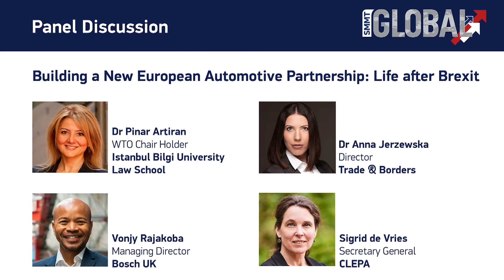SMMT Global Trade Conference Panel: Building a New European Auto Partnership: Life after Brexit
The Building a New European Automotive Partnership: Life after Brexit panel at the SMMT Global Trade Conference

Panellists include:
• Dr Pinar Artiran, WTO Chair Holder, Istanbul Bilgi University Law School
• Dr Anna Jerzewska, Director, Trade & Borders
• Vonjy Rajakoba, Managing Director, Bosch UK
• Sigrid de Vries, Secretary General, CLEPA